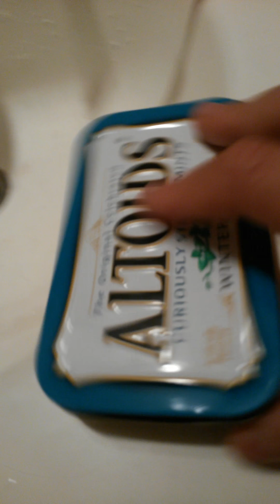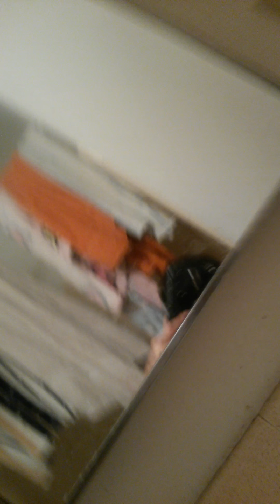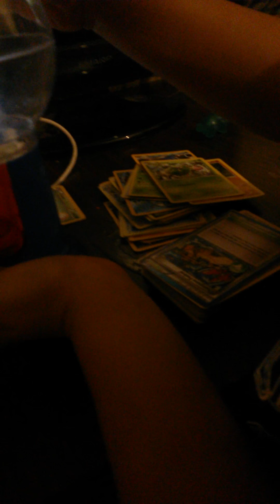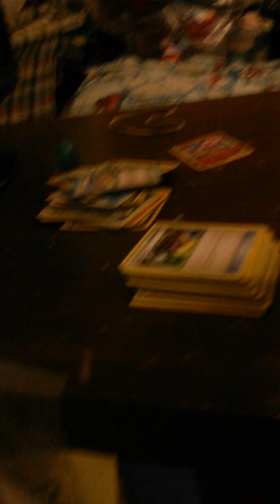Candy mint prank